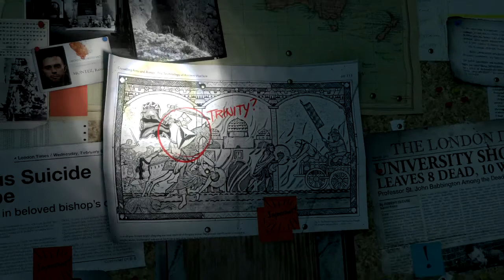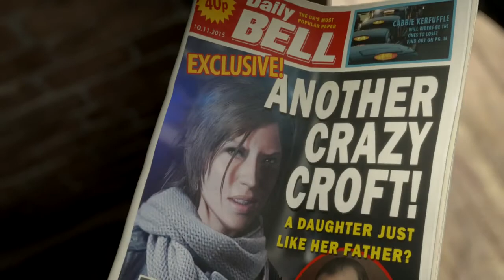Rise of the Tomb Raider (PS4) Walkthrough Gameplay Part 1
PSN : JarvisDavis1